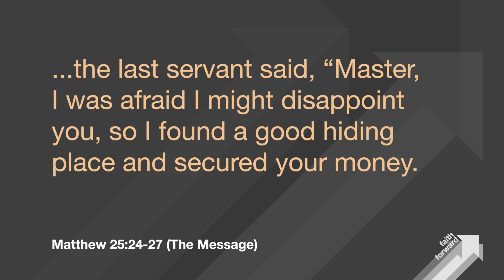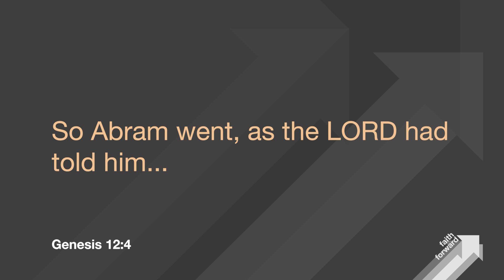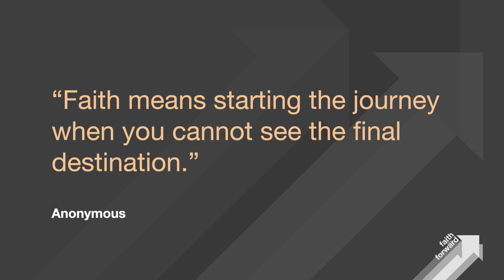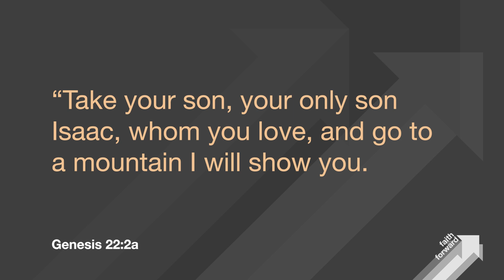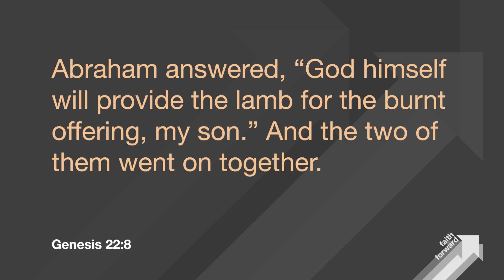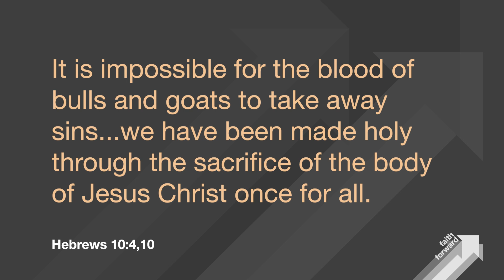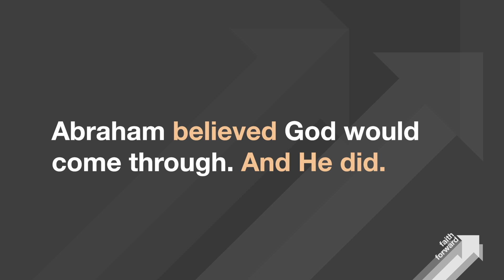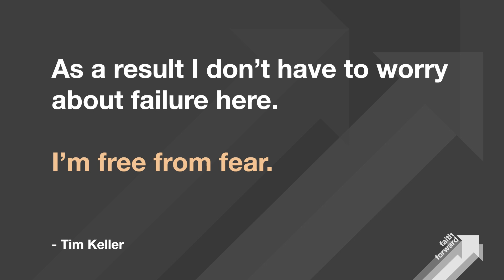Faith Forward - Week 2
Small group video for the Faith Forward series at Twin Lakes Church by Rene Schlaepfer.